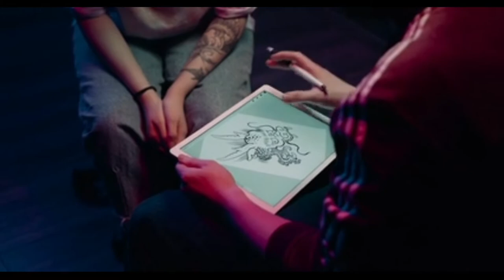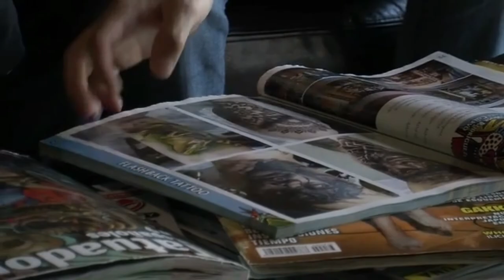Tattoo Price in Goa | Cheap Tattoo in Goa | Goa Tattoo SCAM 2020 | Goa Vlogger Nandita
My Famous Videos: -